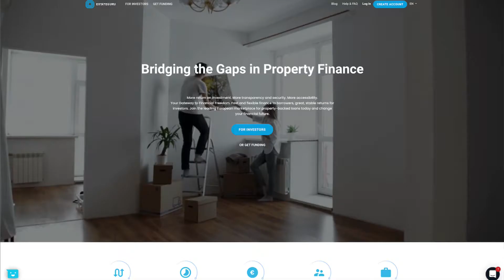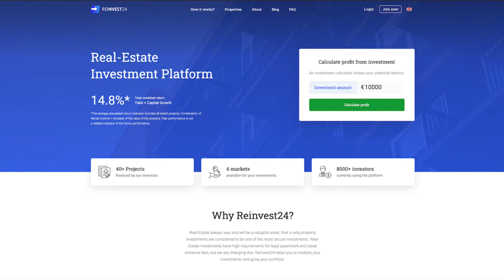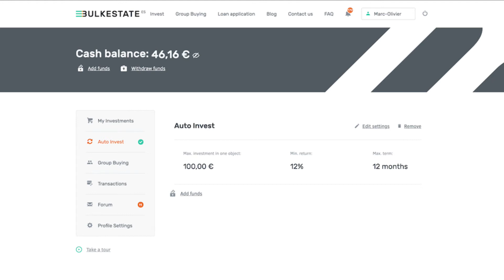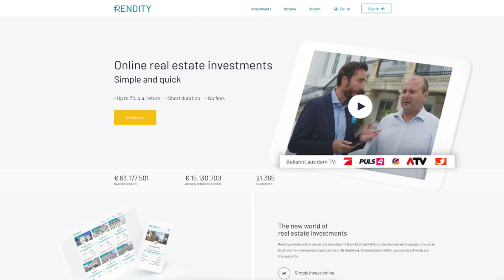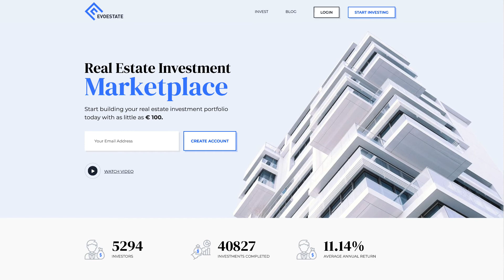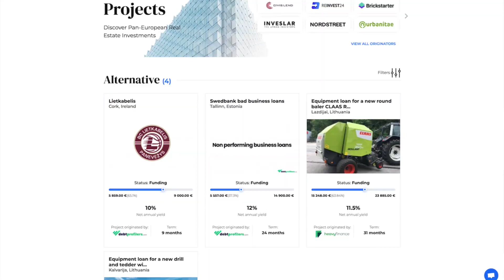Les Meilleures Plateformes de Crowdfunding Immobilier en 2021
Dans cette vidéo, je vais vous donner la liste de mes plateformes favorites de crowdfunding immobilier en 2021, et pourquoi j'ai choisi ces plateformes.

Les informations contenues dans cette vidéo sont à titre informatif uniquement. Aucune information dans la vidéo ne doit être interprétée comme un conseil financier, juridique ou fiscal. Le contenu de cette vidéo est uniquement l'opinion de l'auteur qui n'est pas un conseiller financier agréé ou un conseiller en investissement. L'auteur ne garantit aucun résultat particulier. Collaboration commerciale.